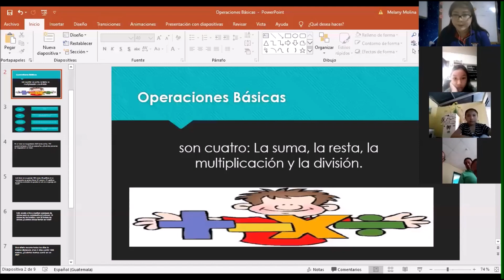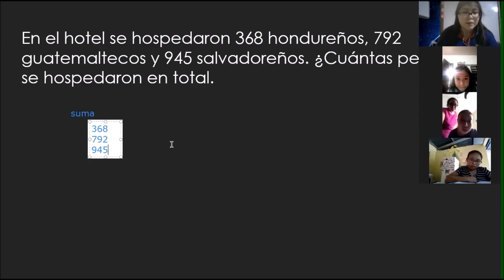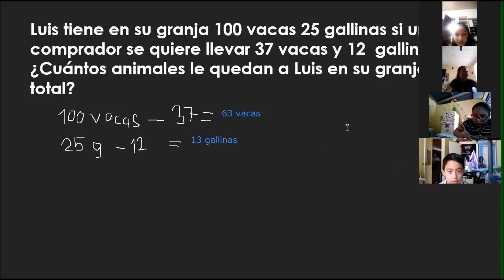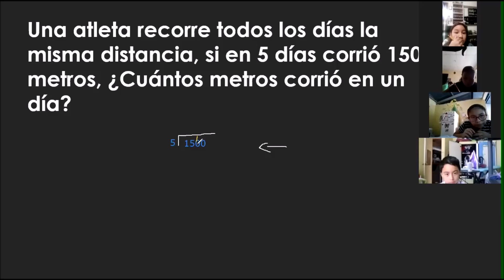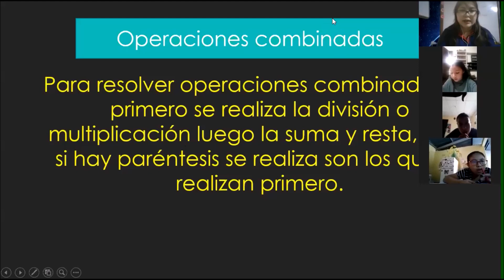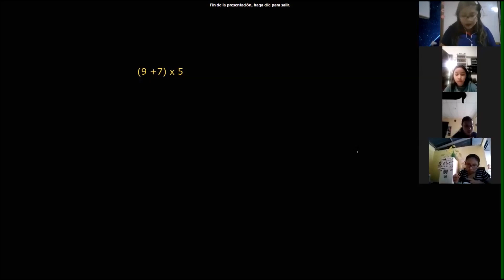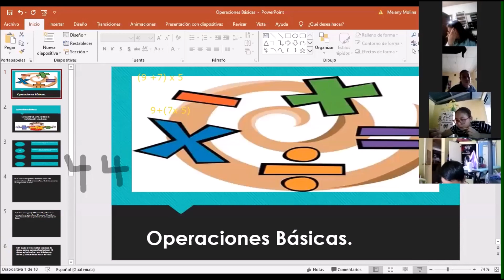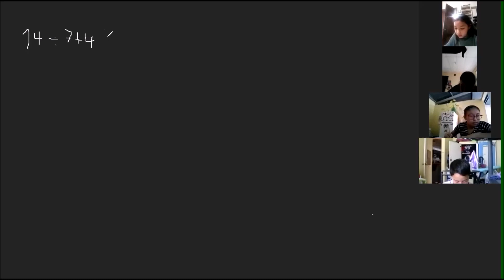Cuarto primaria/ vespertina/ Matemáticas/ operaciones combinadas.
clase zoom